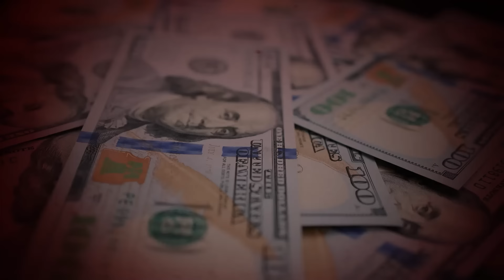Eddie Murphy Breaks His Silence On Kevin Hart Disturbing Behaviour..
You gotta admit, Kevin Hart's on top of the comedy game right now, but man, he's been catching heat lately, and not the good kind. Seems like everyone's taking shots at him, especially his fellow black comedians. You know how savage comedy can be, right?

These guys can lift you up one minute and tear you down the next with just their words. So, it's no wonder Kevin might be feeling a bit uneasy. But why would a successful dude like Kevin be sweating bullets over some other comedians? Well, here's where Eddie Murphy steps in.

The man, the myth, the legend himself is apparently gearing up to spill some tea. Rumor has it there's some real dirt hiding in Kevin's closet. We got a sneak peek when Katt Williams decided to spill some earlier this year. Kevin tried to clap back, but you could tell he was rattled. Now, with Eddie and the crew supposedly getting ready to drop even more bombs, it looks like Kevin might be in for a bumpy ride. Seems like he's not in the clear just yet. So, let's dig in.